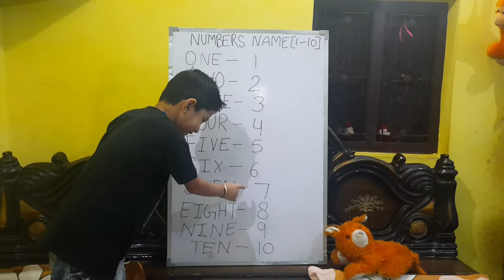Numbers name, Learn numbers name (1-10), numbers name for ukg class, numbers name worksheet (1-10)।।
Vivaan Kids Gyan
numbers name
numbers
numbers name (1-10)
numbers (1-10)
numbers song
numbers name song (1-10)
numbers name for kids
numbers name for childrens
numbers name in english
numbers name for ukg class
latest video for childrens
numbers name
numbers name (1-10)
learn numbers name (1-10)
youtube video
new maths video for kids
learning numbers name
numbers name 10 tak
numbers song
this video is made by( Vivaan Kids Gyan)
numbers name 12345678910